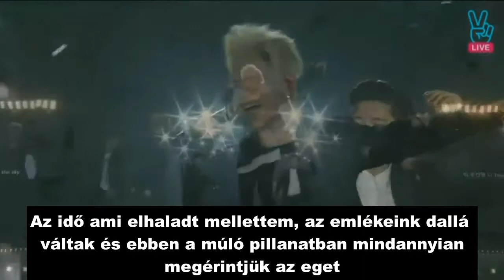IKON Climax Hun Sub/Magyar felirattal/Rom